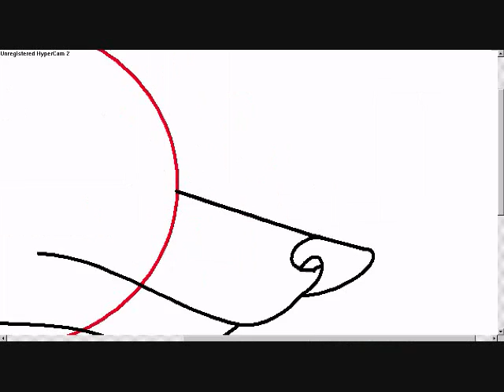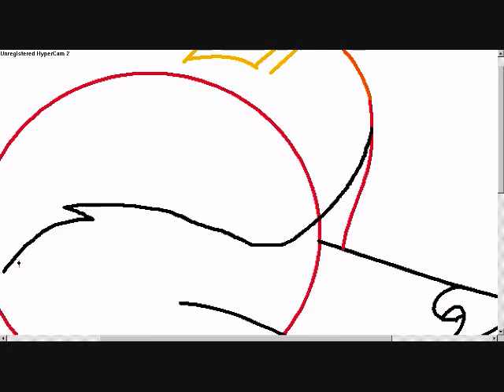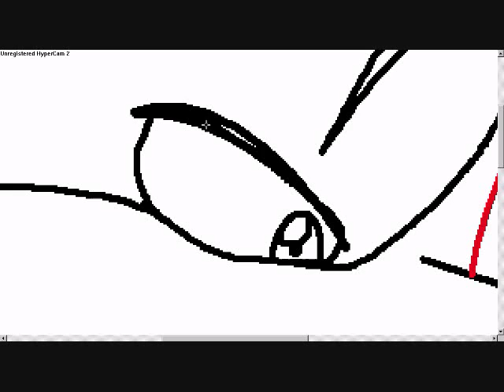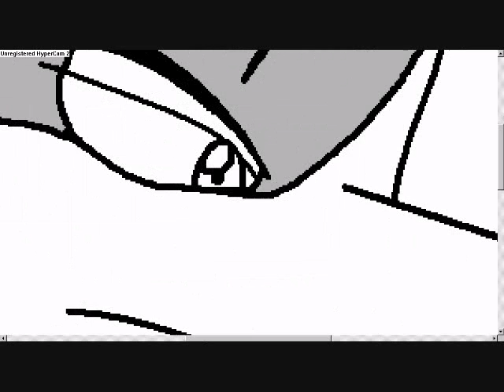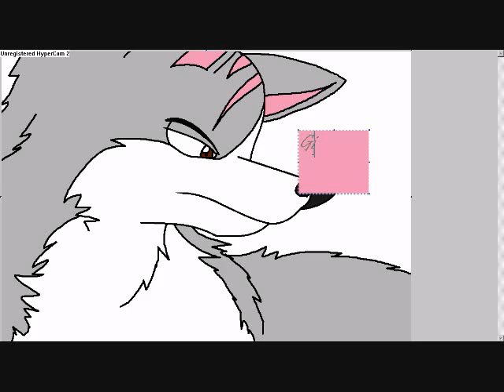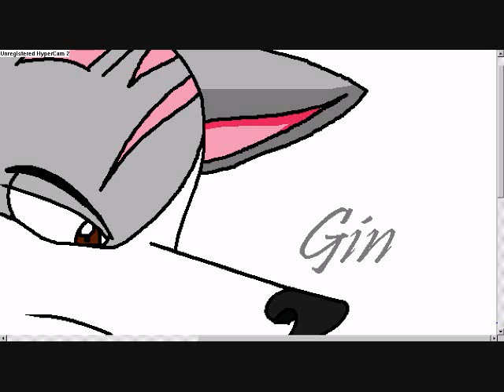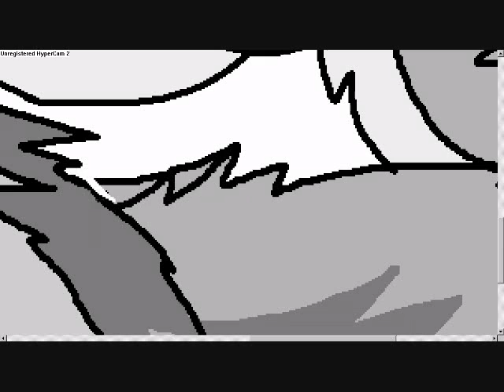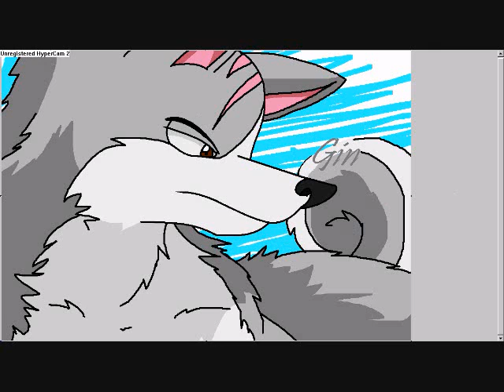Gin (Silver) - Speed Paint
Meh I felt like doing gin from ginga densetsu weed
so enjoy